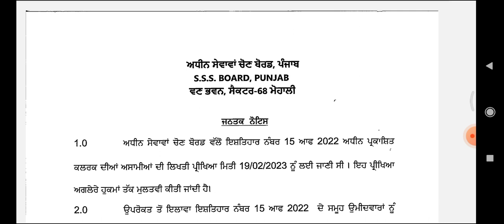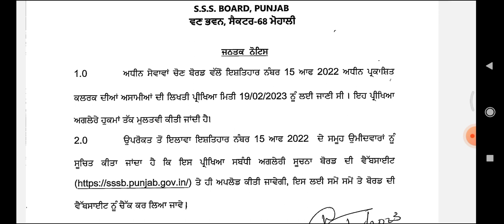PSSSB CLERK EXAM REGARDING UPDATE | PSSSB CLERK EXAM POSTPONED